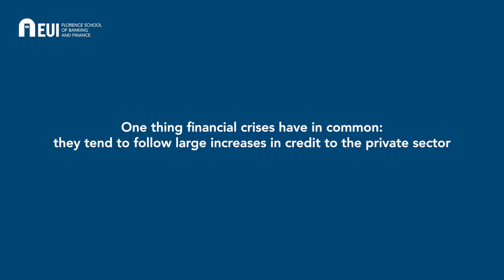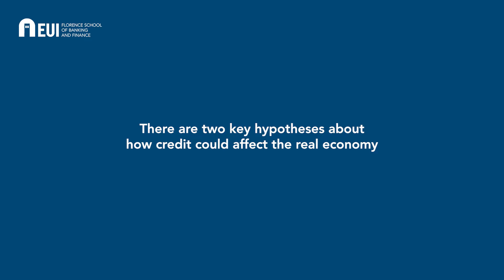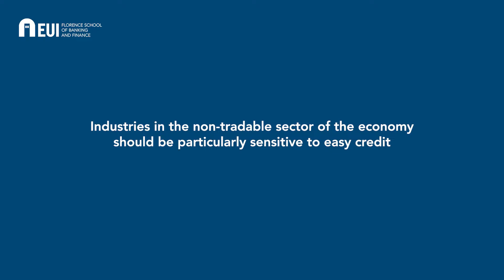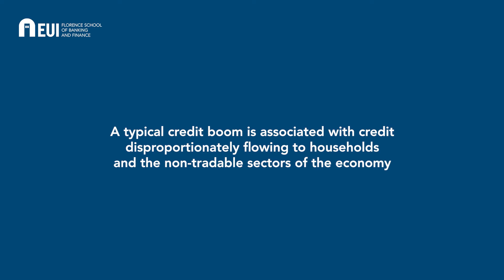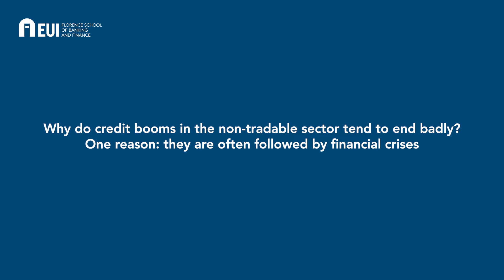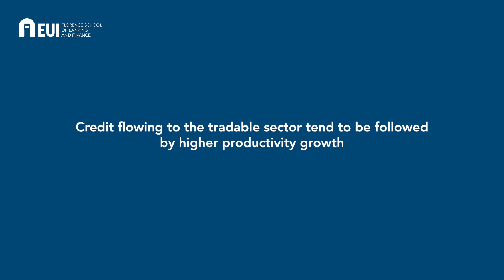How Credit affects the Economy (Karsten Müller)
If large crises are often preceded by a large expansion of credit, it is not always true that every credit boom ends in deep recession. Studying the allocation of credit could partially explain the different outcomes of credit expansion.

In this FBFPill, Karsten Müller (NUS Business School), demonstrates through a dataset on the allocation of credit of around 120 countries and going back to 1940 how credit flowing to non-tradable sectors of economies (such as households) leads to a crisis more than credit directed to tradable sectors (such as manufacturing).

The Florence School of Banking & Finance is a European platform bringing together practitioners and academics from the Banking and Finance sector to develop a common culture of regulation and supervision in the European Union.

It does so through training and policy debate, in close interaction with its network of leading academic institutions.